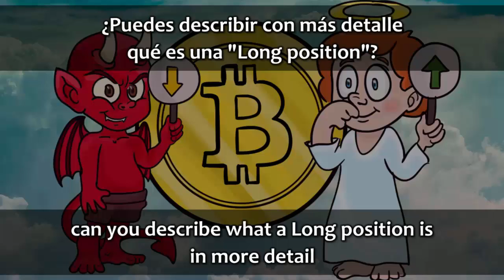Long position on Margin trading - explicación fácil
La forma más fácil de entender el significado de una "Long position" en "Margin" es a través de un ejemplo, en video anterior aprendimos que es el "Margin trading" en éste video aprederémos otro concepto igualmente importante para los tiempos actuales donde casi todos los Exchanges ofrecen éste tipo de herramientas de inversión.